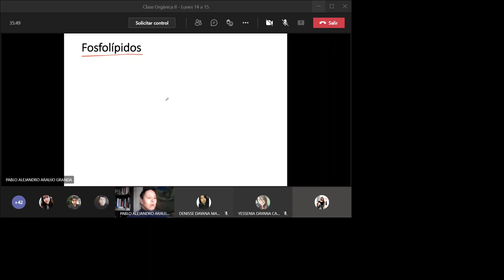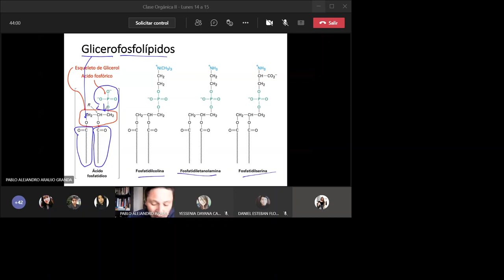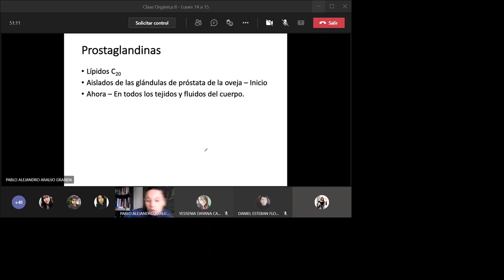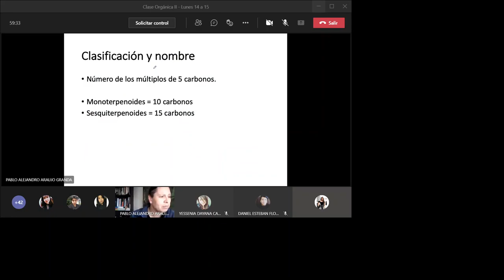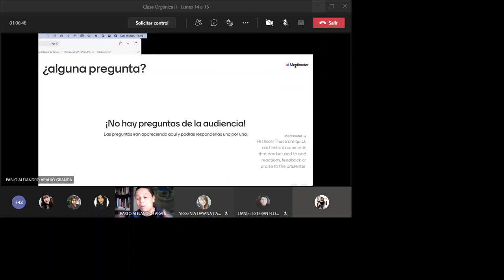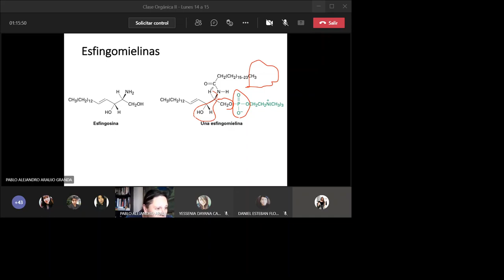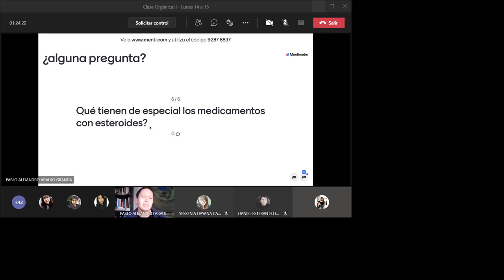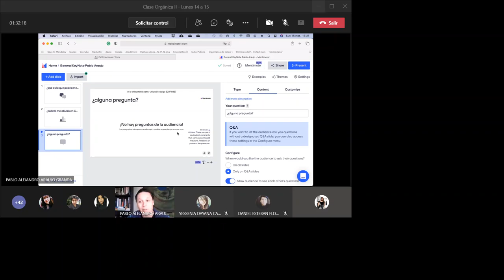15.03.2021 - Química Orgánica 2 - Fosfolípidos, esfingomielinas y más lípidos relacionados a la vida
Esta clase no se pudo grabar con el sistema de streaming de la universidad, pero el video es el obtenido por una estudiante. Se habla sobre fosfolípidos y demás lípidos relacionados con la vida.